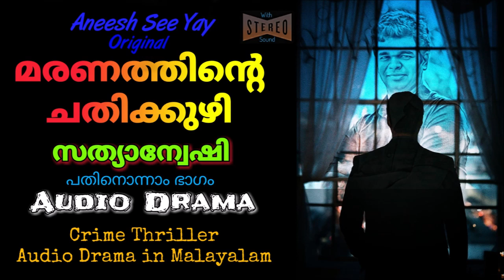Maranathinte Chathikkuzhi | Satyanweshi Part 11 | Audio Drama in Malayalam | The Death Trap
Malayalam Audio Drama in HQ Stereo Audio.

This Audio Drama Was Written,
Voiced, Recorded, Edited,
Produced & Directed by: Aneesh See Yay

Based on Story by: Sharadindu Bandyopadhyay

Audio Drama Announcer : Manoj Mulanthuruthy (Cicil Mathew)

I, Aneesh See Yay is True Creator of this Audio Drama, No part of this Recording may be reproduced, distributed, or transmitted in any form or by any means, including visual, recording, or other electronic or mechanical methods, without the prior written permission of the Creator.